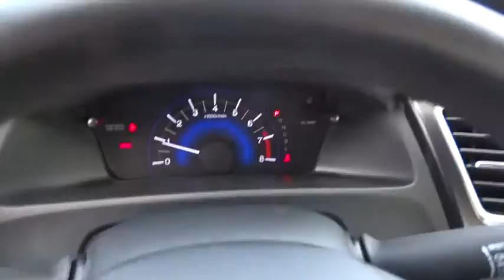2015 HONDA CIVIC Redding, Eureka, Red Bluff, Northern California, Sacramento, CA 15H461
2015 HONDA CIVIC